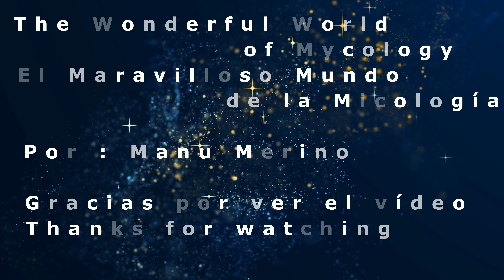Panellus stipticus - Pano astrigente - Bitter Oysterling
Un hongo muy común con forma de pequeña concha, abanico o riñón, pie corto excéntrico o lateral, formando grandes grupos en troncos muertos principalmente de planifolios, su carne es coriácea y muy amarga y por ello no tiene valor culinario.
Panellus stipticus (Bull.) P. Karst
Descripción:
- Cuerpo fructífero:  miden entre 1 y 4 cm de ancho.  Tiene forma de concha, abanico o riñón,
 La superficie es seca aterciopelada de color crema y blanquecino en los ejemplares viejos, con el margen incurvado
- Láminas: Apretadas, finas, bifurcadas, anastomosadas y que acaban en el pie en una línea circular, de color crema a blanquecino
-Pie: Lateral o excéntrico, muy corto y estrechado hacia la base, cubierto de una finísima capa aterciopelada de color blanquecino a crema
-Carne: escasa, coriácea, sin olor destacable y sabor muy amargo y acre al final. No se pudre
-Comestibilidad: No comestible por su textura coriácea y sabor amargo
-Hábitat: Principalmente en ramas, troncos y tocones en descomposición de planifolios,  sobre todo en hayas y robles, formando grandes grupos
-Época: Pueden crecer durante todo el año si las condiciones lo permiten, pero su ciclo principal es en otoño.
 -Lugar: Río Bolintxu, Bilbao, muy común en los bosques de planifolios

English
A very common mushroom with a small shell, fan or kidney shape, short eccentric or lateral stem, forming large groups on dead trunks mainly of planifolia, its flesh is leathery and very bitter and therefore has no culinary value.
Description:
- Fruiting body: they measure between 1 and 4 cm wide. It is shaped like a shell, fan or kidney,
  The surface is dry, velvety, creamy and whitish in old specimens, with a curved margin.
- Gills: Tight, thin, bifurcated, anastomosed and ending at the foot in a circular line, cream to whitish in color
-Stem: Lateral or eccentric, very short and narrowed towards the base, covered with a very fine velvety layer of whitish to cream color
-Flesh: scarce, leathery, without a notable odor and a very bitter and acrid taste at the end. Does not rot
-Edibility: Inedible due to its leathery texture and bitter taste
-Habitat: Mainly in branches, trunks and decaying stumps of planifolias, especially in beech and oak trees, forming large groups
-Season: They can grow throughout the year if conditions allow, but their main cycle is in autumn.
  -Place: Bolintxu River, Bilbao, very common in planifolia forests

Euskera
Maskor txiki, haizemaile edo giltzurrun forma duen onddo arrunt bat, oin motz eszentrikoa edo albokoa, multzo handiak osatuz batez ere planifolioen enbor hiletan; haren haragia koriazeoa eta oso mingotsa da, eta, horregatik, ez du sukaldaritza-baliorik.

Deutsch
Ein sehr häufiger Pilz mit kleiner Schale, Fächer- oder Nierenform, kurzem exzentrischem oder seitlichem Fuß, der große Gruppen an abgestorbenen Stämmen, hauptsächlich Planifolia, bildet. Sein Fleisch ist ledrig und sehr bitter und hat daher keinen kulinarischen Wert.

Français
Champignon très commun avec une petite coquille, en forme d'éventail ou de rein, un pied court excentrique ou latéral, formant de grands groupes sur des troncs morts principalement de planifolia, sa chair est coriace et très amère et n'a donc aucune valeur culinaire.

Italiano
Fungo molto comune dal guscio piccolo, a forma di ventaglio o di rene, piede corto eccentrico o laterale, che forma grandi gruppi su tronchi morti prevalentemente di planifolia, la sua carne è coriacea e molto amara e quindi non ha valore culinario.

Nederlands
Een veel voorkomende paddenstoel met een kleine schaal, waaier- of niervorm, korte excentrische of laterale voet, die grote groepen vormt op dode stammen, voornamelijk van planifolia. Het vruchtvlees is leerachtig en zeer bitter en heeft daarom geen culinaire waarde.

Polski
Bardzo pospolity grzyb o małej skorupie, kształcie wachlarza lub nerki, krótkiej ekscentrycznej lub bocznej stopie, tworzący duże skupiska na martwych pniach, głównie planifolii, jego miąższ jest skórzasty i bardzo gorzki, dlatego nie ma wartości kulinarnej.

slovenský
Veľmi bežná huba s malou ulitou, vejárovým alebo obličkovitým tvarom, krátkou excentrickou alebo bočnou nôžkou, tvoriaca veľké skupiny na odumretých kmeňoch prevažne planifolia, jej dužina je kožovitá a veľmi horká, a preto nemá žiadnu kulinársku hodnotu.

 Ελληνικά
Πολύ κοινό μανιτάρι με μικρό κέλυφος, σχήμα βεντάλιας ή νεφρού, κοντό εκκεντρικό ή πλάγιο πόδι, που σχηματίζει μεγάλες ομάδες πάνω σε νεκρούς κορμούς κυρίως πλανιφολιάς, η σάρκα του είναι δερματώδης και πολύ πικρή και επομένως δεν έχει μαγειρική αξία.

日本語
小さな殻、扇形または腎臓形、短い偏心足または側足を備えた非常に一般的なキノコで、主にプラニフォリアの枯れた幹に大きなグループを形成します。その肉は革のようで非常に苦いため、食用としての価値はありません。

한국인
작은 껍질, 부채꼴 또는 콩팥 모양, 짧은 편심 또는 측면 발을 가진 매우 흔한 버섯으로 주로 플래니폴리아의 죽은 줄기에 큰 그룹을 형성하며 육질은 가죽 같으며 매우 쓰므로 요리할 가치가 없습니다.